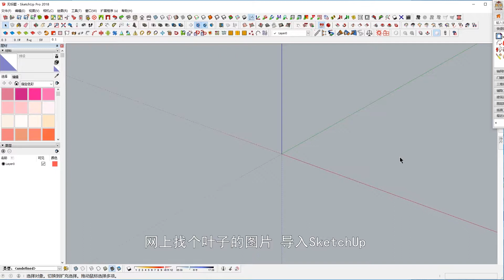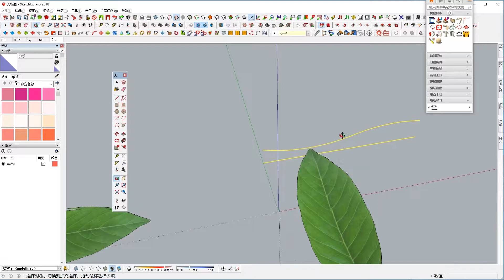SketchUp教学020叶子教程 leaf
SketchUp初级教程
水平有限，希望大家喜欢。